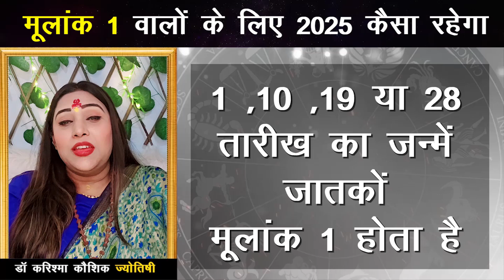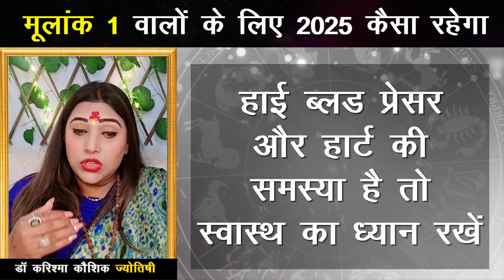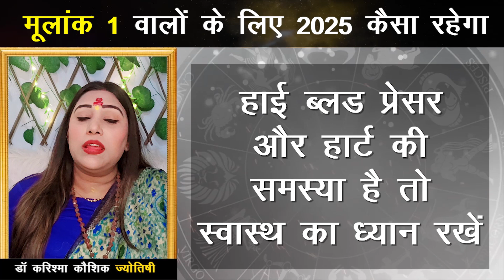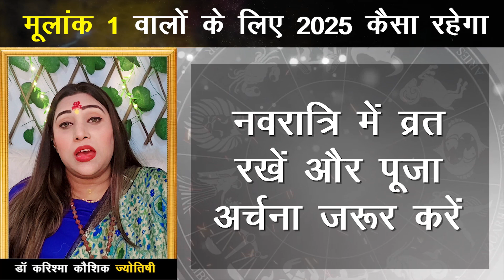Yearly Horoscope 2025 : मूलांक 01 वालों की साल 2025 की भविष्यवाणी | Numerology Horoscope 2025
Yearly Horoscope 2025  : Astrologer Dr. Karishma Kaushikk shares 2025 numerology predictions for Mulank 01...Get insights into career, love, health, and wealth.

Numerology Horoscope 2025 : साल 2025 में मूलांक 01 वालों के लिए क्या है भविष्य में ? ज्योतिषी करिश्मा कौशिक आपको बताती हैं कि इस साल आपके जीवन में क्या परिवर्तन होंगे। New year 2025 horoscope

साल 2025 की भविष्यवाणी
अपने करियर में सफलता के अवसर
प्रेम और रिश्तों में क्या होगा
स्वास्थ्य और धन के मामले में क्या उम्मीदें हैं
कैसे अपने लक्ष्यों को प्राप्त करें
क्या चुनौतियाँ आएंगी और कैसे उन्हें पार करें